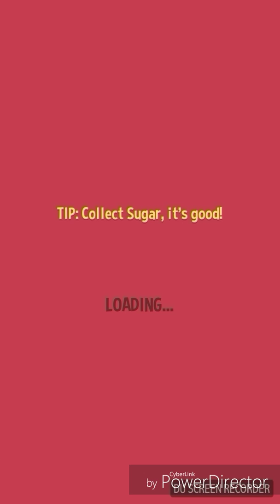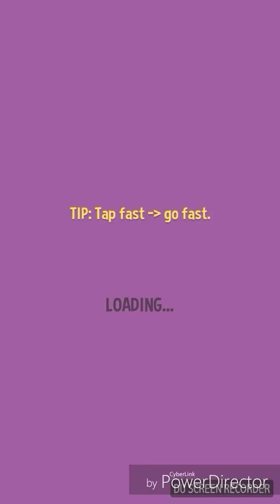Silly Walks: RESCUE MY FRIENDS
Check this new free game on the Google Playstore thats trending now! I hope you guys enjoy this video.
Follow our Facebook page: The PowerdNubes